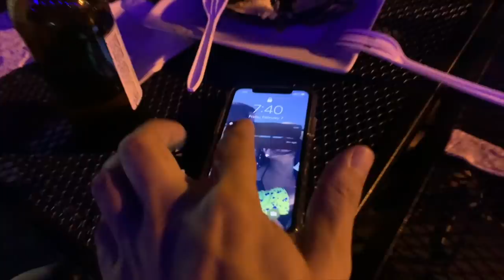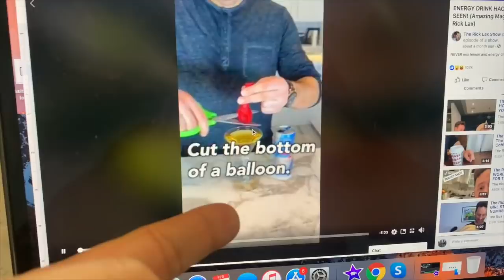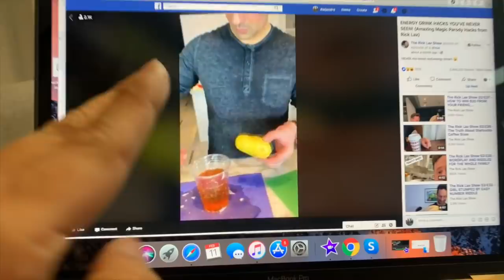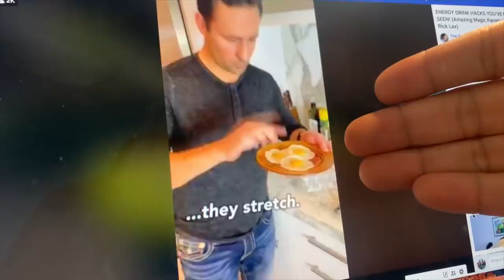LE CHOCARON EL CARRO NUEVO A MOLUSCO | VLOG 126 | Alejandro Gil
OK, corillo.. bienvenidos a mi VLOG 126.. Mis viejos se fueron de viaje, nos encontramos con el corillo enteroooo después de varios meses sin vernos, nos fuimos de chinchorro y Molusco choco su carro nuevo de un día. Y también vi un experimento en Facebook de bebidas energizantes que estiran frutas , madera y huevos, que paso? chequeare mi VLOG 126..